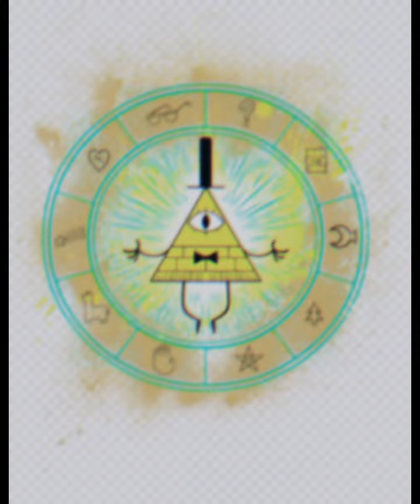the collector and bill cipher and alstor edit